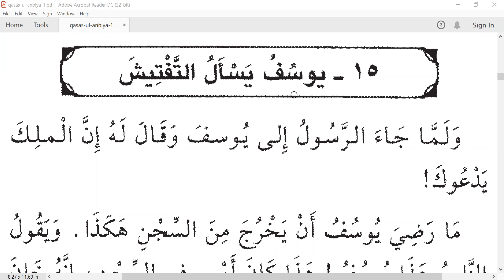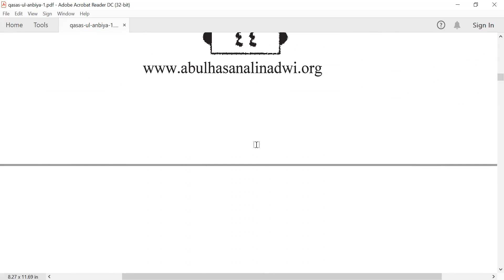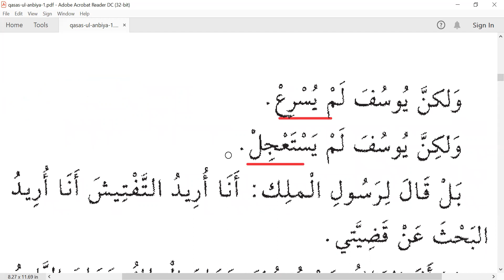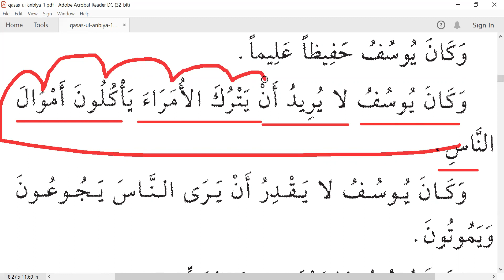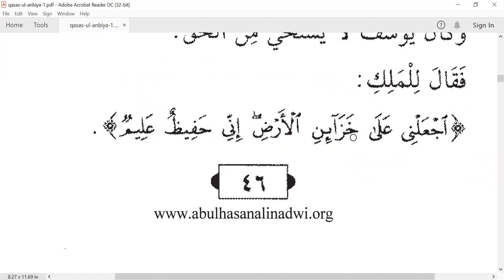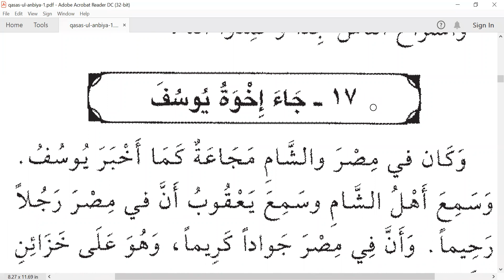கஸஸுன் நபிய்யீன் பாகம் 1 - யூசுஃப் நபி வரலாறு - பாடம் 15 & 16 - நபிமார்களின் வரலாறு